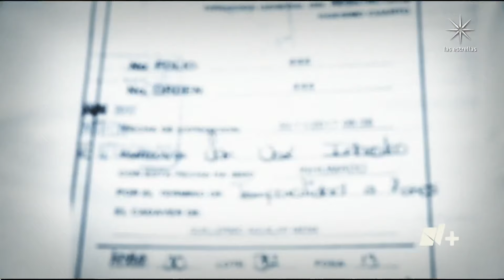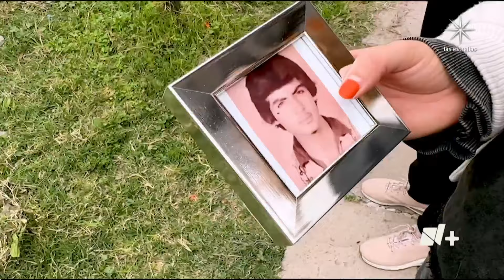Exhumaciones ilegales: "Metieron una bolsa de basura en lugar del cuerpo de mi bebé" - En Punto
De 2018 a 2023, la FGJCDMX inició 117 carpetas por delitos de exhumación ilegal, que en México se castiga hasta con tres años de prisión; las osamentas se venden a estudiantes o para hacer ritos.